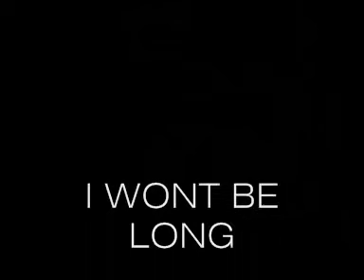aretha franklin I wont be long